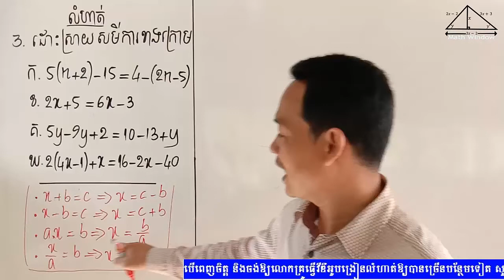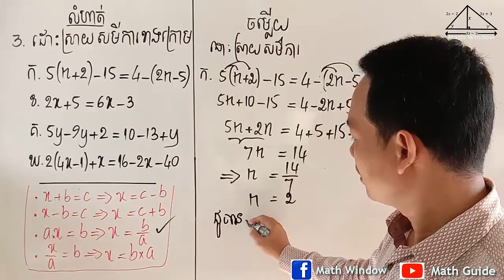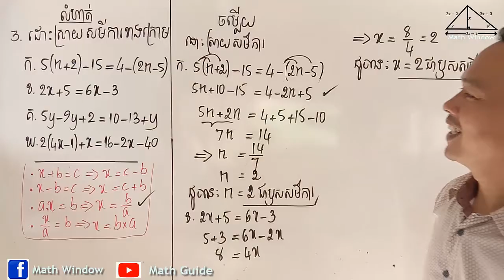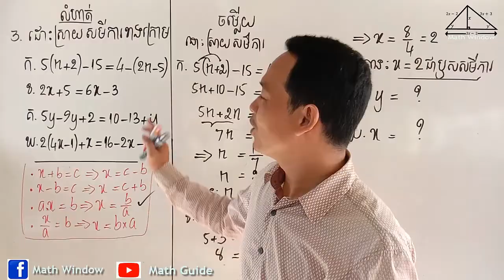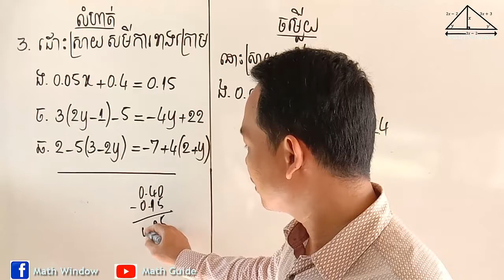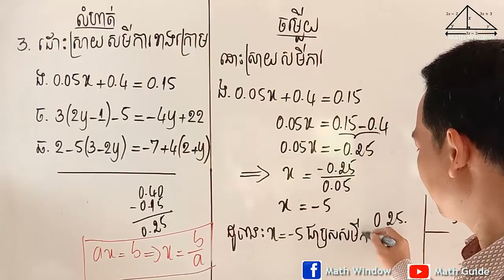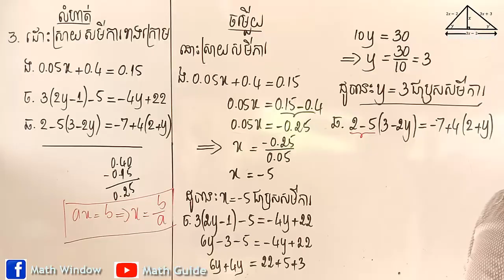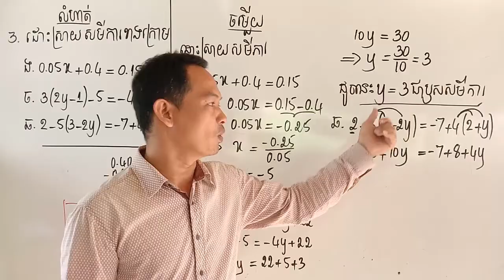គណិតវិទ្យាថ្នាក់ទី7 មេរៀន: សមីការ លំហាត់ទី3 Math Guide Basic Exercise Tutorial